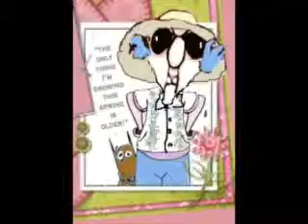Lost in Lake Placid, Florida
Using a GPS, we are lost in the bowels of Lake Placid, Florida trying to get "UN LOST" in time for church with friends we're doing a concert with!  HYSTERICAL!